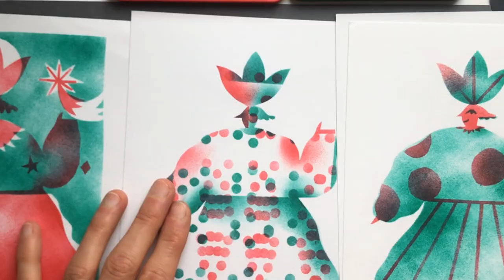Практический курс "Трафарет в Иллюстрации" - Мария Титова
Трафарет — простая, выразительная и вариативная техника ручной печати. Разбираясь с пластическими шагами и приёмами, экспериментируя с материалами в технике трафарета, иллюстратор и художник находит новый для себя язык — неожиданный и выразительный.

Курс состоит из теоретической части и практических мастер-классов, в которых Маша Титова подробно разбирает приёмы работы с трафаретом. Содержание курса: примеры использования данной техники в современной книжной, коммерческой иллюстрации и в графике. На курсе вы получите методику и алгоритм работы с инструментом и вариативность использования техники трафарет.

ЧТО ВЫ УЗНАЕТЕ:

- Что такое трафарет, в чём особенности техники
- Как и из какого материала лучше приготовить форму для печати
- В какой технике проще приготовить эскизы для трафарета
- Как создать уникальные листы в технике и как напечатать тираж
- Как работать с заливкой, тоном, фактурой, масками и градиентом
- Как работать с кулисностью трафарета
- Как техника провоцирует пластические решения
- Как работать с цветным трафаретом
- Как технику используют современные иллюстраторы и художники
- Как экспериментировать с материалами в технике трафарета
- Как работать с леттерингом в технике трафарета.